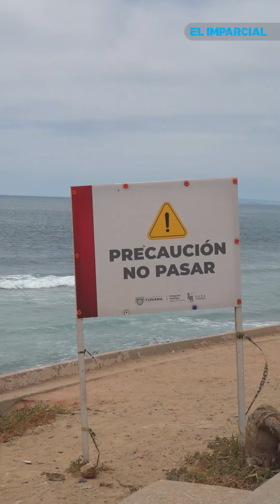Playas de Tijuana y los derrames de drenaje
Tijuana | Malos olores, tuberías expuestas y fugas de drenaje son parte del panorama de las playas de Tijuana en estas tres semanas de verano. 🚷🛢⛱